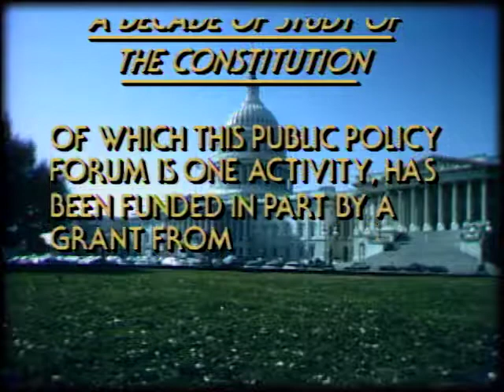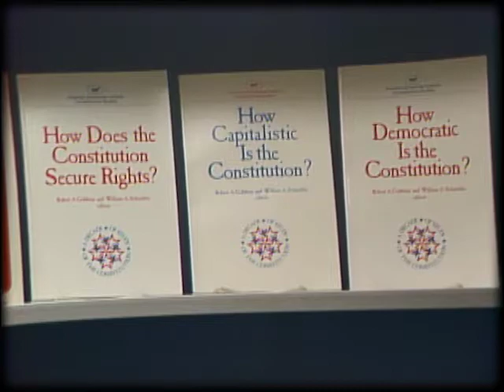The Constitution and the budget process — with Dick Cheney (1985) | ARCHIVES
1985: This public policy forum, one of a series presented by the American Enterprise Institute, will examine the constitutional division of responsibility between the president and the Congress for formulating and implementing a federal budget.